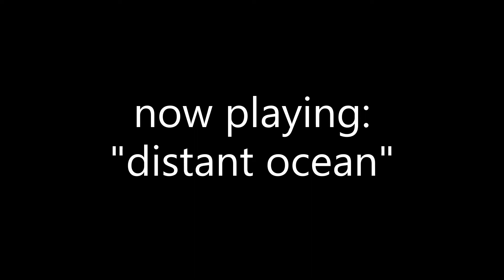"Distant Ocean" - Windows Video Editor